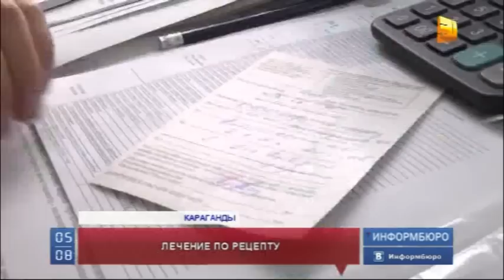Казахстанцы создали ажиотаж в аптеках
Казахстанцы создали ажиотаж в аптеках. Уже завтра антибиотики нельзя будет купить без рецепта врача. Эта норма начала действовать еще в январе, но многие аптекари не соблюдали  требование и отпускали препараты без рецептов.  Эксперты фармконтроля решили навести порядок. Узнав об этом, граждане кинулись скупать впрок привычные для себя лекарства. Ведь ходить по врачам многие не любят и предпочитают лечить себя сами. Аптеки в эти дни перевыполняют план продаж